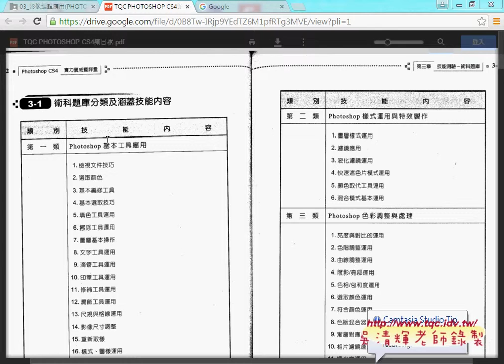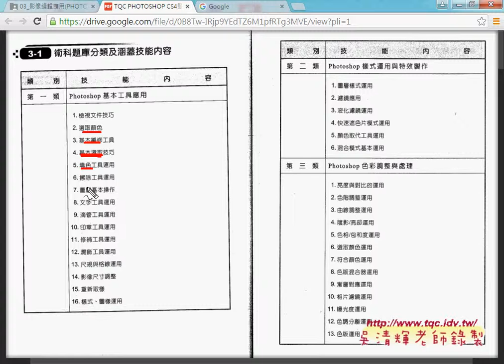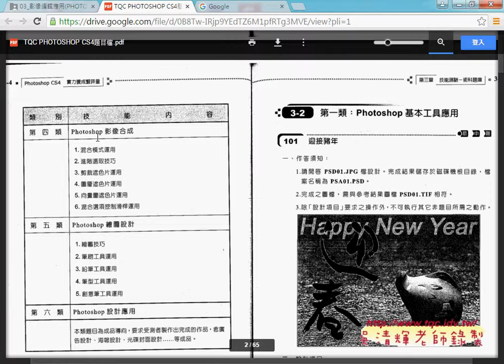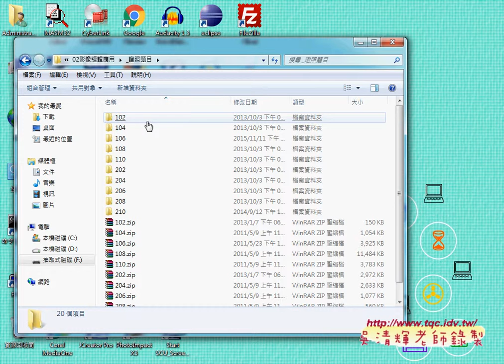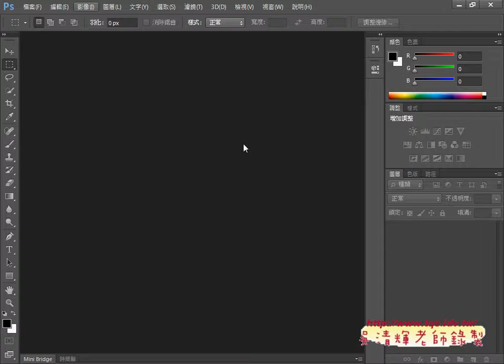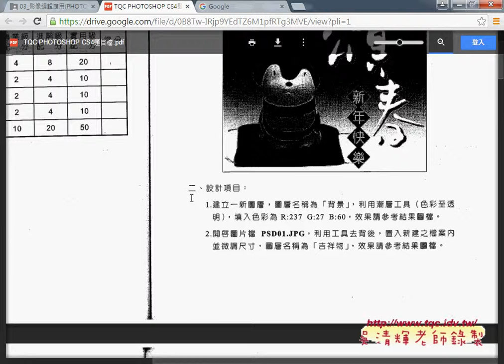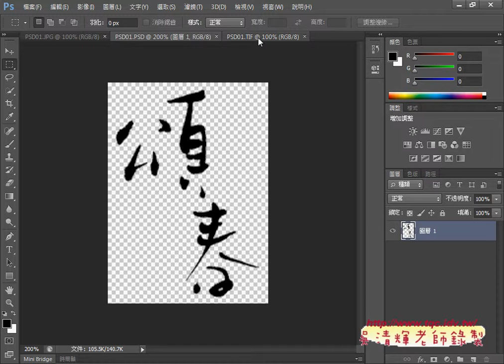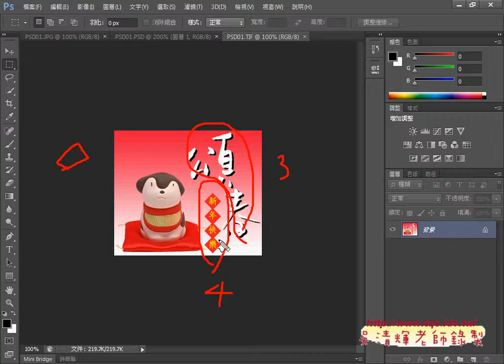01 PHOTOSHOP證照介紹與102題解說